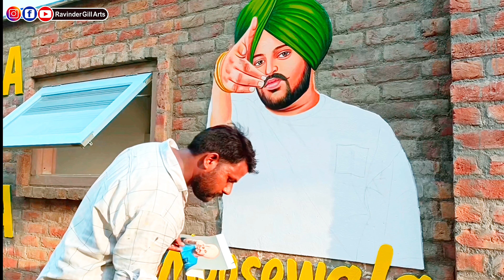Acrylic Colour Wall Painting | Sidhu Moose Wala New Song | Artist Gill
Sidhu Moose Wala New Song | Acrylic Colour Wall Painting | Ravinder Gill Arts | Artist Gill